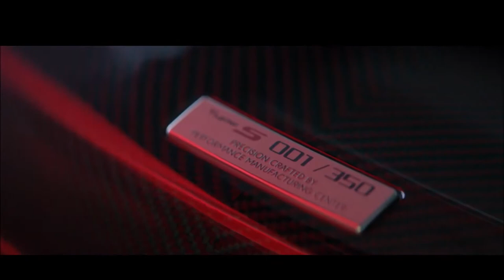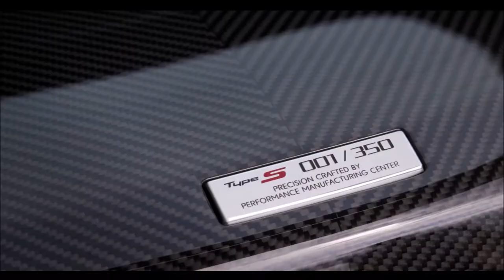HONDA NSX TYPE S